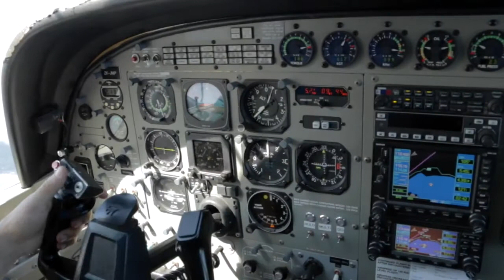FIROZA - 291117 - FIROZA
FIROZA - Taupo Tandem Skydiving - FIROZA